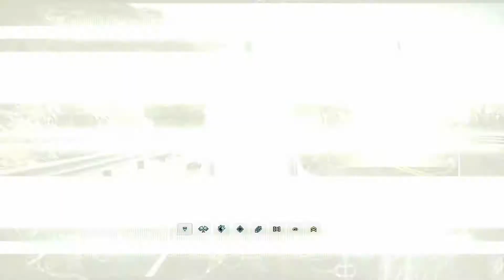Need for Speed Rivals (PS4) - 01 - Tutorial